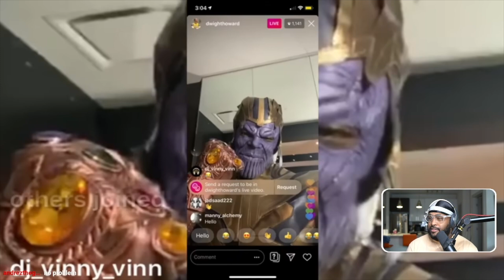THANOS TAKE ON THREE STRONG MEN!! ( @blankboy_ )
THANOS TAKE ON THREE STONG MEN!! (  @blankboy_  )

► WE HERE!

- HollaSquad